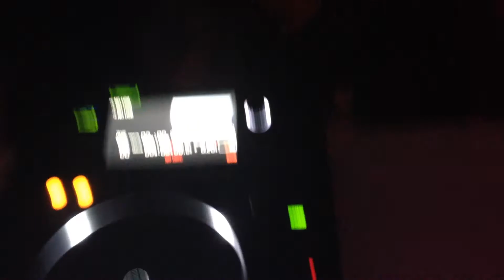Gigi Squillante @ La Cala giugno 2014 1°